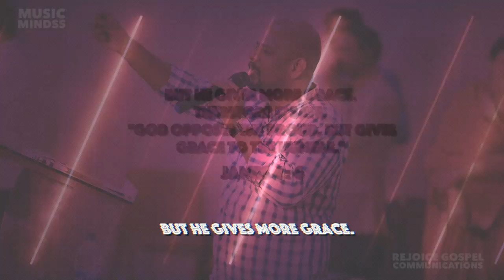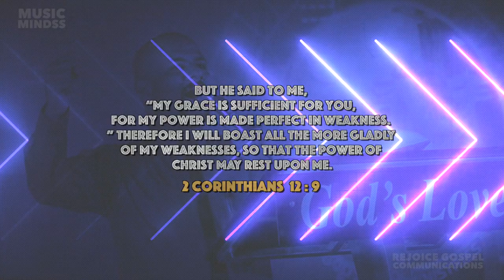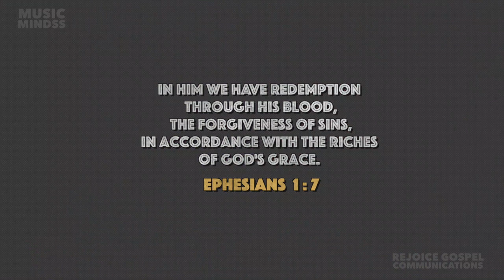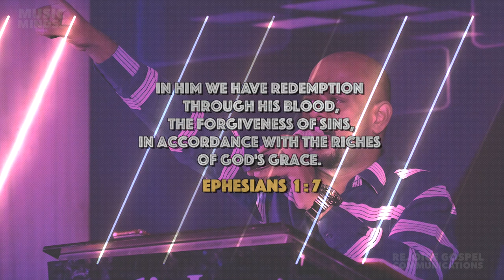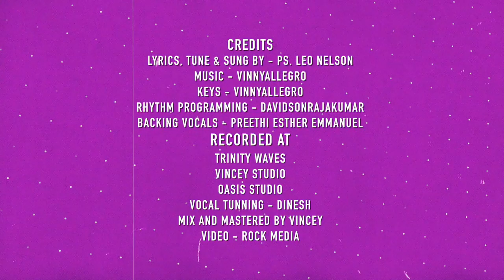Kirubai Mela Kirubai | Leo Nelson | Latest Worship Song | HD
Song : KIRUBAI MELA KIRUBAI
Album : SINGLE
Lyrics and Tune :Ps.LEO NELSON
sung by: Ps.LEO NELSON
LABEL: MUSIC MINDSS
CHANNEL : REJOICE GOSPEL COMMUNICATIONS

Keys : Vinny Allegro
Rthym : Davidson Rajakumar
Backing vocals : Preethi Esther Emmanuel
Recorded @ Trinity waves,Vincey studio & Oasis studio
Vocal Tunning: Dinesh
Mixed & Mastered : Vincey
Video Arrangement : ROCK MEDIA
Executive Producer: Ps.LEO NELSON
Released By : REJOICE GOSPEL COMMUNICATIONS
Music On: MUSICMINDSS
Conceptualized By : Vincent Robin
Digital Promotion: Vincent Sahayaraj